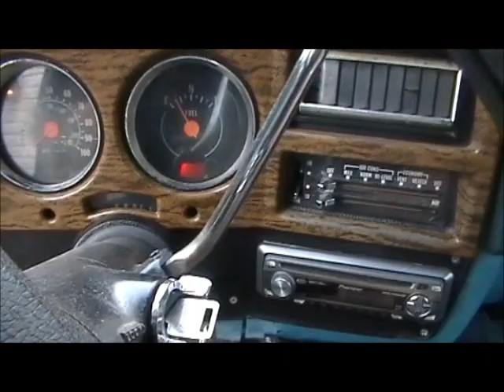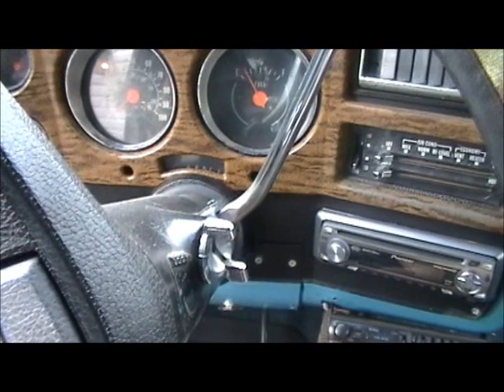A Preppers Failure - Don't Make The Same Mistake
I have been so busy lately that I messed up. In a bad situation it could have been a bad thing for me. Here is the link..